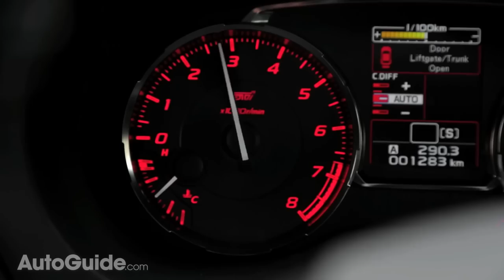Top 10 Fun Cars Under $50,000 - The Short List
Looking for maximum entertainment at minimal cost? Aren’t we all? Join us as we run through the Top 10 Most Fun Cars that Cost Less Than $50,000 on The Short List!